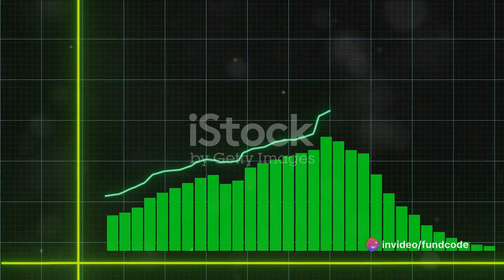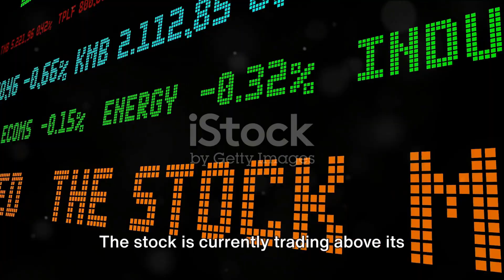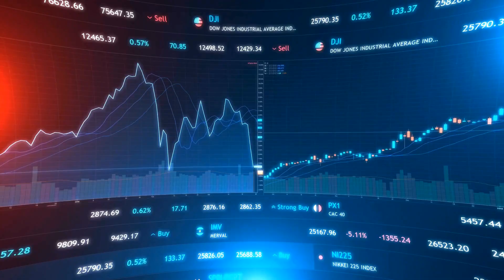zaggle prepaid ocean services ipo,zaggle prepaid ocean services,zaggle prepaid ocean services ltd,za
The Rise of Zaggle Prepaid Ocean Services Ltd: A Deep Dive by fundcode's Workspace

OUTLINE:

00:00:00 Zaggle Prepaid Ocean Services Ltd Share Price Overview
00:00:31 Business Operations and Market Performance
00:01:24 Stock Performance and Analyst Ratings
00:02:02 Future Outlook and Recommendations
Here is the latest information on the share of Zaggle Prepaid Ocean Services Ltd:

1. **Price**: The share price of Zaggle Prepaid Ocean Services Ltd was INR 344.25 on 26th Feb 2024.
2. **Change**: The stock has experienced fluctuations with a low of INR 295.75 and a high of INR 344.3. The stock value has risen by 51% following a $20 million contract with Visa.
3. **Business Model**: Zaggle Prepaid Ocean Services Ltd operates in the business-to-business-to-customer (B2B2C) segment with a diverse offering of financial technology products and services, including prepaid cards and software as a service (SaaS), such as tax and payroll software.
4. **Latest News**: The company's shares surged by 14.5% to hit a record high of INR 328.40 after the company entered agreements with Nishi Forex, Benetton India, and Emcure Pharmaceuticals.
5. **Fundamentals**: The company has a market cap of INR 4,170 Cr. The company's TTM EPS is 2.65, and its TTM PE is 128.49.
6. **Technical Analysis**: The stock is currently trading above its 5-day, 20-day, 50-day, 100-day, and 200-day moving averages, indicating a bullish trend.
7. **Reason for Today's Movement**: The recent surge in the company's stock price can be attributed to the company entering agreements with Nishi Forex, Benetton India, and Emcure Pharmaceuticals.
8. **Share Holding Pattern**: The promoter's holding remains unchanged at 44.07% in Dec 2023. Mutual Funds have decreased holdings from 3.23% to 1.83% in Dec 2023.
9. **Popular Broker Ratings**: Acuité has reaffirmed the long-term rating of ‘ACUITE BBB’ on the Rs. 100.00 Cr. non-convertible debenture facilities of Zaggle Prepaid Ocean Services Private Limited.
10. **Analysis of the Stock Performance**: The stock has been performing well in the stock market. Its stock price reached an all-time high on February 27, 2024, and has been given a 'Buy' call by MarketsMojo. The stock is currently trading below its 52-week high but in line with the sector, showing potential for growth.

If you're looking for comprehensive information on Zaggle Prepaid Ocean Services Limited IPO, you've come to the right place.

Zaggle Prepaid Ocean Services is making waves in the financial market with its upcoming IPO. Investors are eagerly awaiting details on Zaggle Prepaid Ocean Services IPO price, GMP, and other essential information. With the Zaggle Prepaid IPO latest GMP constantly fluctuating, staying informed is crucial for potential investors.

Zaggle Prepaid IPO GMP updates are vital for understanding investor sentiment and market dynamics.

Zaggle Prepaid Ocean Services Limited IPO GMP is a hot topic among investors, and we're here to keep you updated with the latest figures. Whether you're a seasoned investor or new to IPOs, our channel aims to provide valuable insights into Zaggle Prepaid Ocean Services IPO GMP, Zaggle Prepaid IPO details, and more.

Join us as we analyze Zaggle Prepaid Ocean Services IPO GMP today and explore the factors influencing investor interest. Zaggle Prepaid IPO latest GMP today reflects the current market sentiment, guiding investors in their decision-making process.

Don't miss out on Zaggle Prepaid IPO news and updates. Stay ahead of the curve with our timely insights into Zaggle Prepaid Ocean Services IPO.